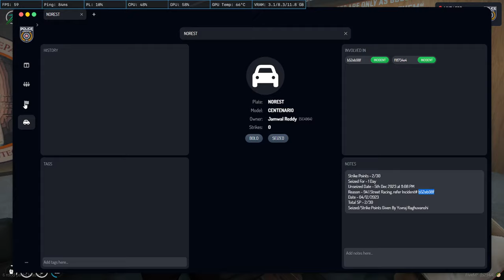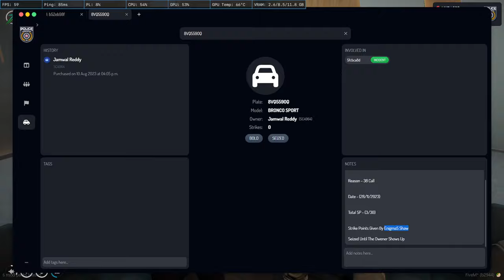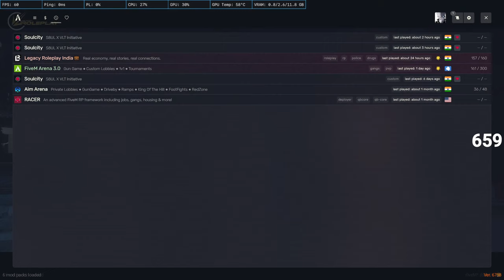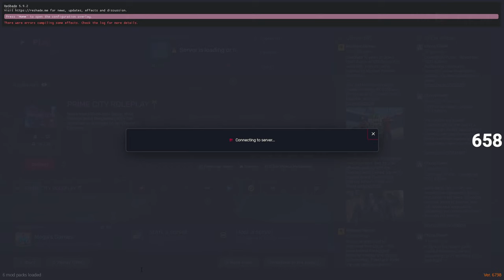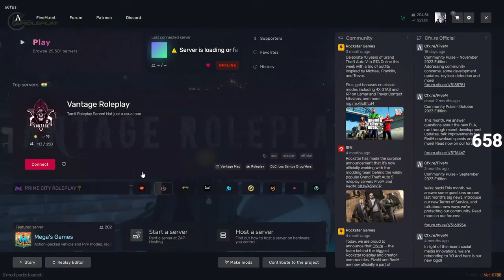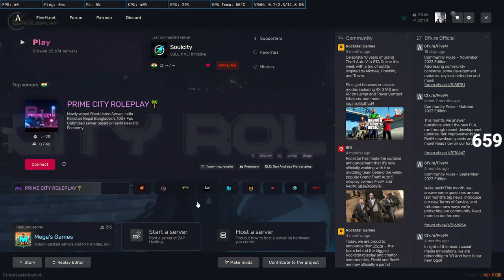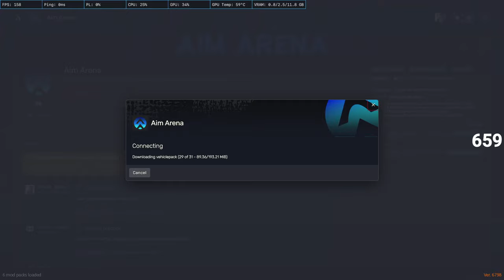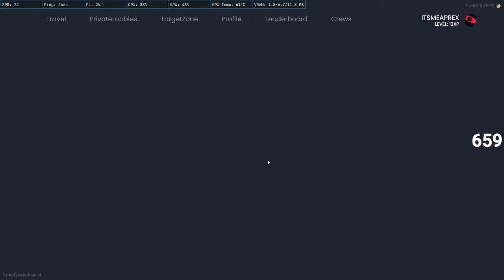CO-234, Blake Miller | Soulcity Roleplay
Title :- CO-234 Blake Miller | Soulcity Roleplay
🖥️ 𝐏𝐂 𝐒𝐩𝐞𝐜𝐬 :
Processor : Intel Core i5-12400F
Gpu : Zotec Rtx 3060 OC
Motherboard : GIGABYTE B660M DS3H AX DDR4 ( WIFI )
Monitor : Acer Nitro 27-inch 1080P 165 Hz Gaming Monitor
PSU :Cool master 650W 80+ Bronze
Ram : Corsair Vengeance RGB RS 16GB (2 x 16GB) DDR4 DRAM 3200MHz
Cabinet : Msi Mag Forge 100R

GEARS :
 Mouse: Logitech G402
 Keyboard: Redgear shadow blade mechanical keyboard
 Headphone: Redgear Cosmo 7.1

Chat Rules
►No Spam/Promotion.
►Negative comments of any type towards streamers/moderators/viewers will not be tolerated.
►Requesting viewers to keep the chat clean I hope you enjoyed Thank you for coming to my stream.

About ItsMeAPREX ✨
• Swayam Jaiswal
• 19